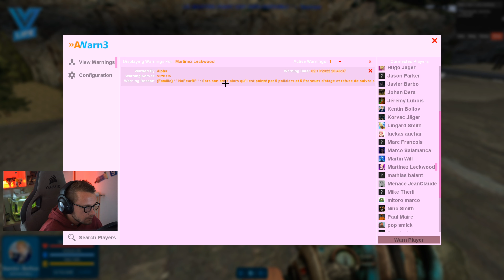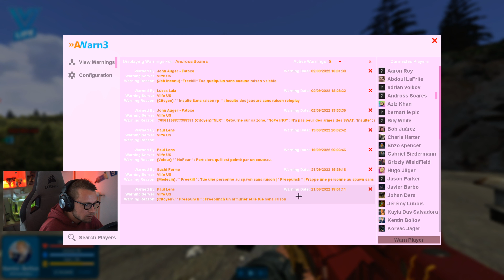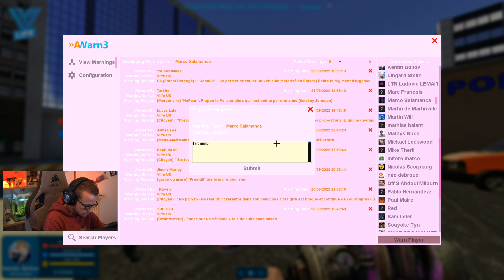ALORS "TECHNIQUEMENT" C'EST UN BAN - GMOD ADMIN RP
Nouvelle vidéo admin sur V LIFE !